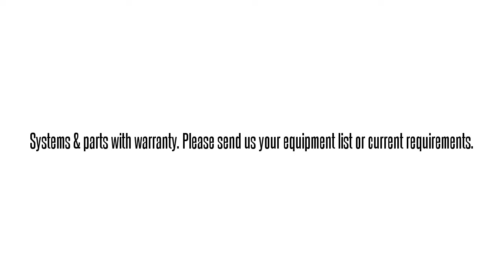Fujitsu Flashwave 9500 series. Buy/sell refurbished